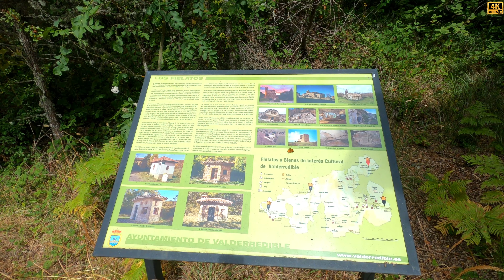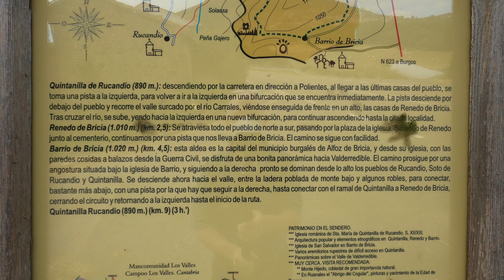QUINTANILLA DE RUCANDIO. Eremitorio de Las Choracas. En Valderredible. CANTABRIA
Pertenece al municipio de Valderredible (Cantabria-España). Situado en la salida natural del valle hacia el puerto de Carrales, a 890m de altitud, a los pies del pico El Castro (1232m). Se encuentra a 21 km de Polientes, capital municipal.
La iglesia de Santa María es un bello templo del románico rural tardío (finales del siglo XII o principios del XIII). Destaca sobremanera un hermoso tímpano gótico que se conserva en un paramento del pórtico. Representa la Adoración de los Reyes Magos. Otras edificaciones de interés son la escuela del pueblo y el antiguo fielato, que cesaron su actividad a mediados del siglo XX. El fielato o portazgo se sitúa junto a la carretera (en la entrada del pueblo desde Carrales) y dependía de la Diputación Provincial de Santander. En él se grababan algunos productos o bienes (venta de ganados, importación de bebidas, etc.) tanto de entrada como de salida a Cantabria.

Desde el propio pueblo se puede ver una gran cornisa o roquedo de arenisca que contiene cuatro habitáculos rupestres conocidos como “Las Choracas”. Nos estarían remitiendo, una vez más en Valderredible, al fenómeno eremítico que como poco se dataría en la época de repoblación (siglos VIII-X). Distan apenas un kilómetro hacia el oeste y únicamente se puede acceder hasta su base, salvo que se realice practicando escalada (debido a la erosión actualmente se elevan a casi 20m, habiéndose perdido el acceso original). Uno de los habitáculos presenta una posible tumba infantil excavada en la roca. Tienen planta irregular y presentan esconce en los vanos, posiblemente debido a un uso pastoril posterior. La zona del eremitorio la he grabado con el dron, por su difícil acceso.